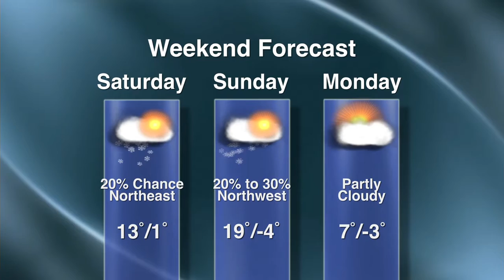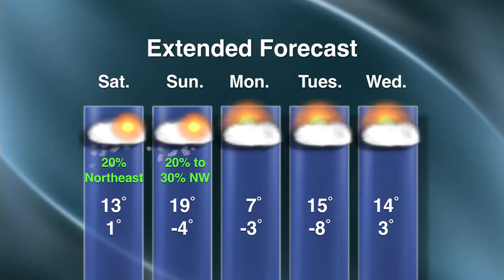Weather With Stacy Christenson - Lakeland News at Ten - December 28, 2012